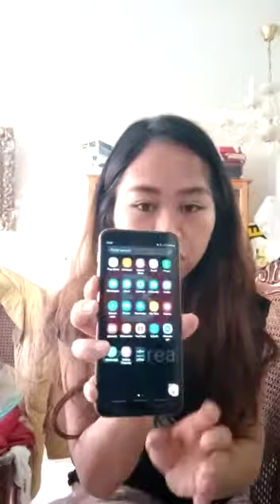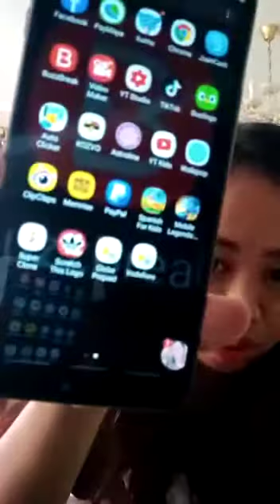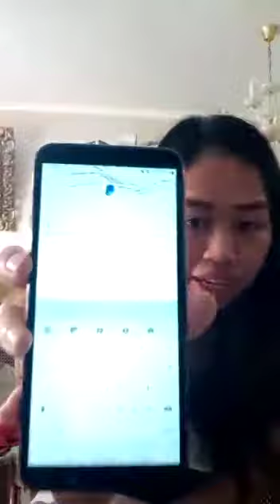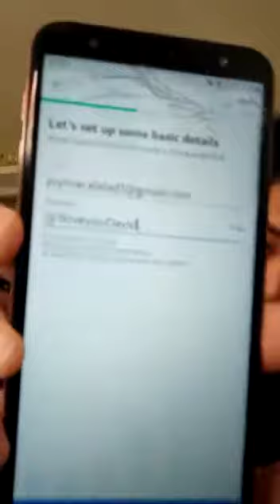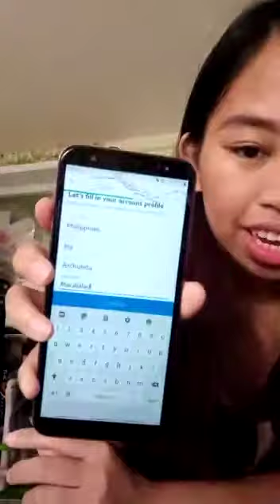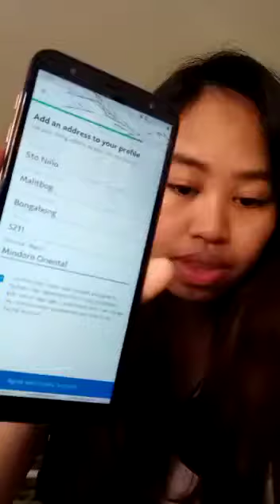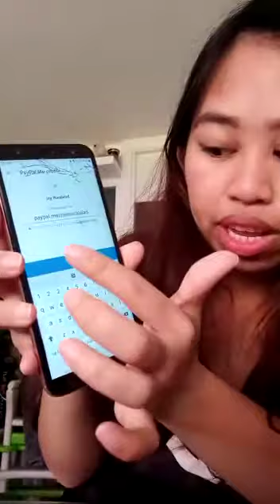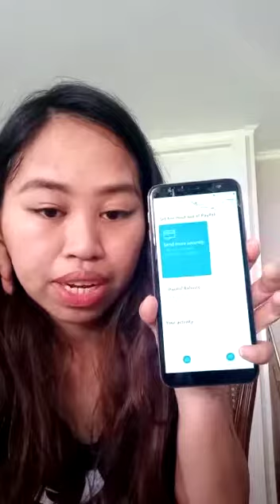PAANO GUMAWA NG PAYPAL SA DOWNLOAD NA APPS no id need 2020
HI GUYS! PANGALAWANG VIDEO KO NA TO SO CHEK THE FIRST 1 IF YOU WANT! USING CHROME OR GOGLE KUNG AYAW NYO MAG DOWNLOAD NG APPS G PAYPAL..

PERO KUNG MAS PREPARE NYO MAG SIGN UP GAMIT ANG DOWNLOAD NA APPS SA INYO CELLPHONE PWEDI NYONG PANUORIN TO!

IN PARA SA MGA KATANUNGAN MASASAGOT LAHAT D2!

ANG PAYPAL AY ISANG ONLINE WALLET APP OR VIRTUAL WALLET KUNG SAAN LAHAT NG INTERNATIONAL NA TRANSACTION AY PWEDING GAWIN ANG PAYPAL RIN ANG PINAKA MADALING GAMITIN KONG MAGABBAYAD NAMAN KAYO NG INTERNATIONAL NA PURCHASE NYO...

PERO MADALAS ITO AY GUSTONG GAMITIN PARA SA MGA ONLINE PAYING APPS NA GINAGAMIT NATIN PARA MAKASWELDO TAYO SA MGA APPS NA ATING PINAGTRATRABAHUHAN, O PINAGHIHIRAPAN PARA KUMITA NG PERA

AT ANG PAYPAL DIN AY MADALING IKABIT SA GCASH APP OR ICONNECT, ANG GCASH AY VIRTUAL WALLET NA USO SA PILIPINAS , KUG WALA KAPANG GCASH MAG COMMENT LANG SA BABA!

HINDI KO NA PAPAHABAIN ... ITO ANG MADALAS NA MGA TANONG.

LAHAT NG ACTIVE EMAIL AY PWEDING GAMITIN , KATULAD NI YAHOO, GMAIL, YANDEX, AT OUTLOOK, HOT MAIL, BASTA NA OOPEN NYO ANG EMAIL NA YA PARA MACONFIRM NYO ANG PAYPAL (PAG NACONFIRM NA ANG PHONE AT NUMBER) AUTOMATIC VERIFIED NA YUN,

HINDI PO PORKET GUMAWA KAYO NG PAYPAL EH MAY PERA NA AUTOMATIC,! KAILANGAN NYO PONG PAG TRABAHUHAN YUN BAGO NYO MALAGYAN NG PERA ANG PAYPAL,
AT PAG NALAGYAN NYO NA, 500 MINIMUM ANG PERA BAGO MATRANSFER AT KUNG NEED NYO NA MAKISABAY NALANG KAYO SA MGA KAKILALA AT TRUSTED NYO mmagcash out

ITO MADALAS NA TANONG

PAANO MALALAMAN ANG ZIP CODE

SAGOT... IGOOGLE SEARCH NYO ADDRESS NYO TAPOS LAGAY NYO PO ZIP CODE

ITO PA

PWEDE BA PALITAN ANG AGE KASI BATA?

SAGOT: PWEDING PWEDI IADJUST NYO LANG

TANONG
MAKAKATRANSFER BA SA GCASH KAHIT WALANG BANKS OR CARD

SAGOT : OPO BASTA 500 MINIMUM

TANONG : HINDI BA MAGKAKASO KUNG GINAMIT YUNG NATIONAL ID?
SAGOT : HINDI PO HINDI NAIN KASALAN KUNG WALA TAYONG NATIONAL ID TAPOS NILAGAY NILA YUN SA PAGPIPILIAN AT KUNG MAGKAKAROON MAN SA FUTURE PWEDE NAMAN EDIT YUNG ID NYO

TANONG : PANO YUNG PASSWORD ANG HIRAP

SAGOT ; LAGYAN NYO NG CAPITAL LETTER NG NUMBERS MALIIT NA LETTERS SYMBOLS AT SCREENSHOT NYO TANDAAN NYO NG MAIGI..

TANONG,.
WALA PO AKONG MATANGAP NA PERA, GALING SA PAYING APPS

SAGOT ; BAKA SCAM YANG PAYING APPS NA YAN DOUBLE CHECK NYO PO AT DAPAT VERIFIED YAN  PAYPAL NYO

PAG MAY TANONG PA COMMENT LANG PO

ONCE NAGAWA NYO NA PAYPAL ICONFIRM NYO YUNG NUMBER AT EMAIL PARA SURE KAYO NA MAOOPEN NYO AT SECURE NYO N KAYO LANG NAKAKAALAM PARA DI KAYO MA SCAM O MAOPEN NG IBA PAYPAL NYO DAPAT SECURE YAN KASI NALALALAGYAN NG PERA YAN

COMMENT KA LANG MAGSEND AKO NG PISO PARA LANG MALAMAN NYO KUNG MAKATAGAP KAYO NG PERA!

SA MGA NAKASUNOD SA TUTORIAL KO IM PROUD OF YOU YAY THANKS GUYS SA PANUNUOD NG TUTORIALSM WAG NYO SKIP YUNG ADDS PLS HAHA

MAGSUBSCRIBE KAYO PARA UPDATED KAYO SA MGA YOUTUBE TIPS

AT KUNG SMALL YOUTUBER KA ADD KITA SA GROUPS

YUN LANG AND GODBLESS, COMMENT KALANG NG THANK YOU OKAY NA YUN SAKIN

101% LEGIT

If you do so.

and Let`s hug to hug.

Mga iba ang tutorial na baka makatulong sayo :)
TRENDING VIDEOS

Other Tutorials !!
Paano mag lagay ng panibagong gmail account sa gmail apps

END POST THIS ONLY FOR TAGS
PAPAL APP
PINOY TRENDING
ONLINE PAYINGS APPS
GCASH
PAANO DUMAMI ANG VIEWS SA YOUTUBE
PAANO MAGING YOUTUBER
PAANO KUMITA SA YOUTUBE
PINOY
MUKBANG
USO
PAGKAKITAAN
PINOY SMALL YOUTUBER
KITAAN